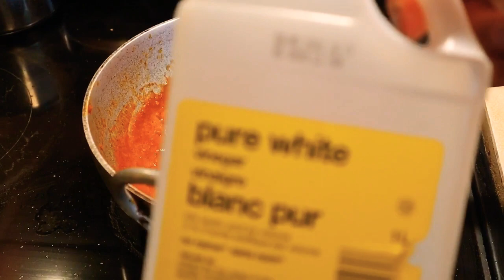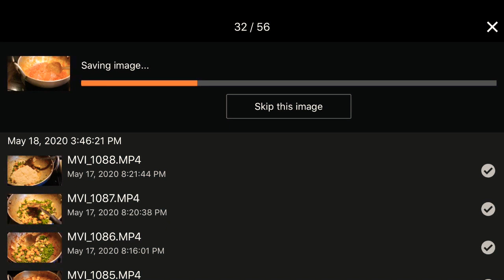Schezwan Sauce in LOCKDOWN || Schezwan Rice || Chinese Sauce Made at home + LockdownRecipes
Schezwan Sauce is a spicy sauce used in Schezwan recipes like Schezwan Fried Rice, Noodles etc. It is made from dried red chilies, garlic, celery or coriander stems and ginger.

Garlic cloves
Ginger Root
Soy sauce (optional)
Tomato Ketchup  (optional)
Cooking oil